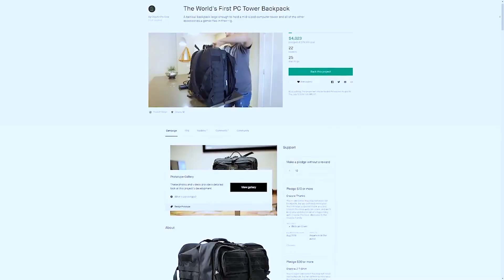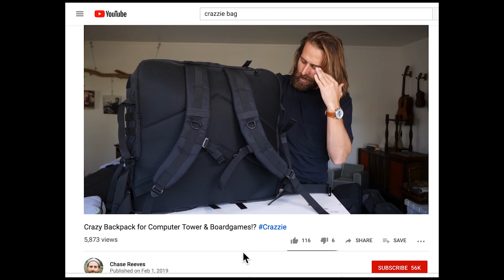A Crazzie Year in Review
Find out more by visiting CrazzieGear.com